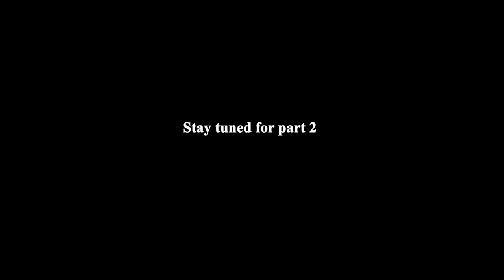Gaming series part 1: Esports: key trends & what's next?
In part 1 of our Gaming series, we talk about the future of e-sports with Manish Agarwal, CEO, Nazara Technologies, Thomas Purtell, Co-founder & CEO, Omlet, and Anirudh Pandita, Founder, Loco. Tune in for an insightful discussion.